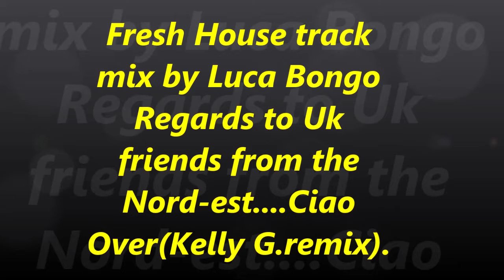Fresh House(Over Kelly G. Remix)